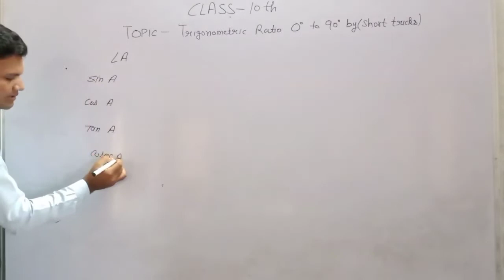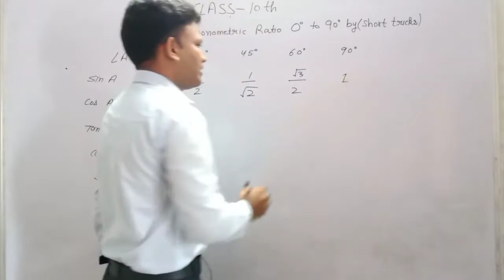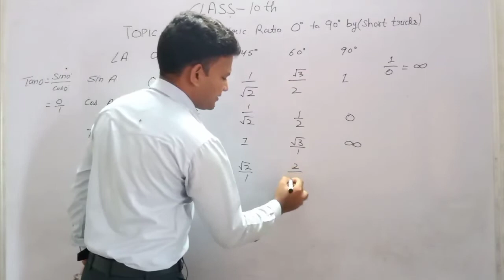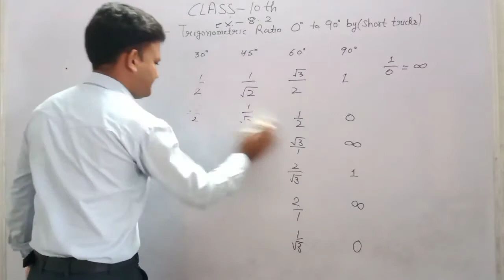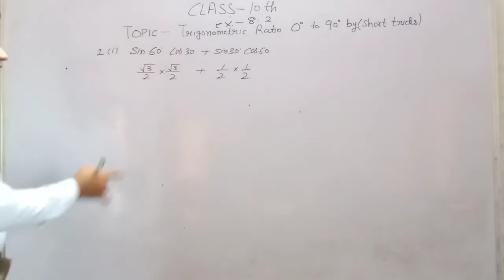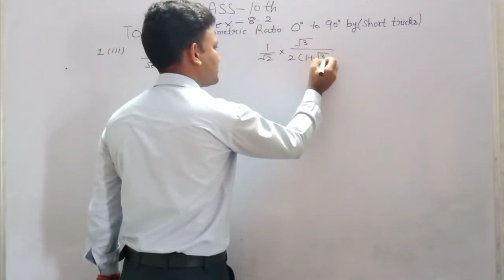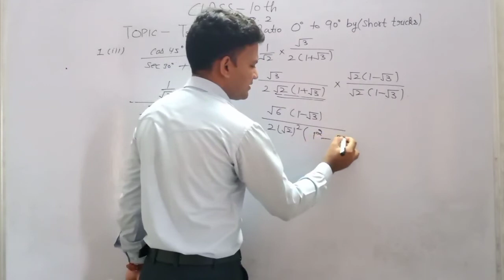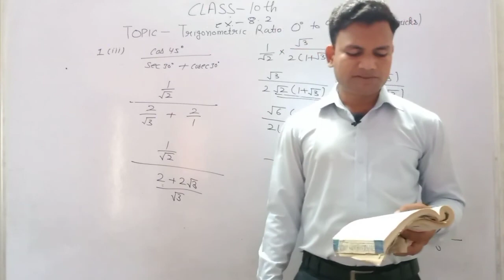Lecture 3rd of introduction of trigonometry by DSB mathematics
Solution of exercise 8.2 of class 10th by DSB mathematics